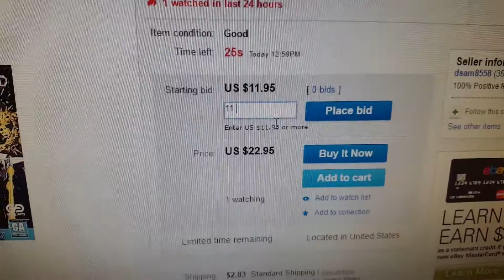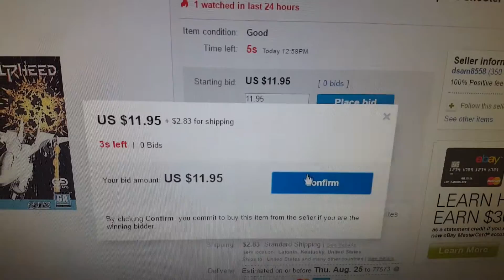Ebay Slay Ep.69 Silpheed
This is my sniper rifle. There are many like it, but this one is mine.
My sniper rifle is my best friend. It is my life. I must master it as I must master my life.
Without me, my sniper rifle is useless. Without my sniper rifle, I am useless. I must fire my sniper rifle true. I must shoot straighter than my enemy who is trying to kill me. I must shoot him before he shoots me. I will...
My sniper rifle and I know that what counts in war is not the rounds we fire, the noise of our burst, nor the smoke we make. We know that it is the hits that count. We will hit...
My sniper rifle is human, even as I, because it is my life. Thus, I will learn it as a brother. I will learn its weaknesses, its strength, its parts, its accessories, its sights and its barrel. I will keep my sniper rifle clean and ready, even as I am clean and ready. We will become part of each other. We will...
Before God, I swear this creed. My sniper rifle and I are the defenders of my country. We are the masters of our enemy. We are the saviors of my life.
So be it, until victory is America's and there is no enemy, but peace!